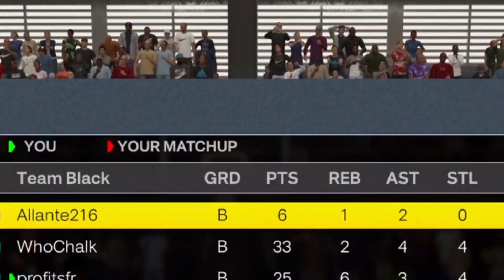DUO OF THE YEAR - NBA2K23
We Cant Be Stopped

Add My PSN: Profitsfr